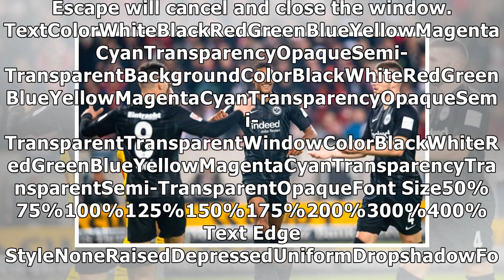Debatte nach DFB-Pokalspiel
Doch kein Elfmeter: Thomas Müller rudert nach umstrittenem Foul zurück